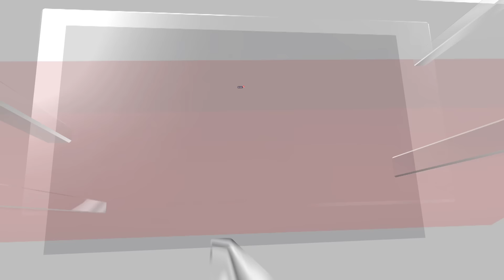Russian Ukraine Conflict | Ukraine : Civilians Killed In Missile Strikes On Kyiv And Kharkiv | N18V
Six people have been killed and dozens of people wounded in Russian missile attacks targeting the Ukrainian capital Kyiv and second biggest city Kharkiv, according to officials.

Residential buildings were hit early on Tuesday in the north-eastern city of Kharkiv, leaving five people killed and another 42 injured.

They included two women of 40 and 56.